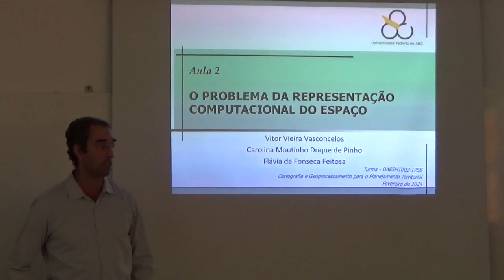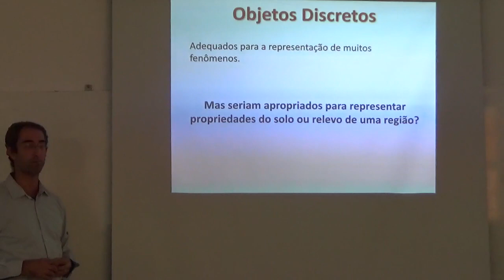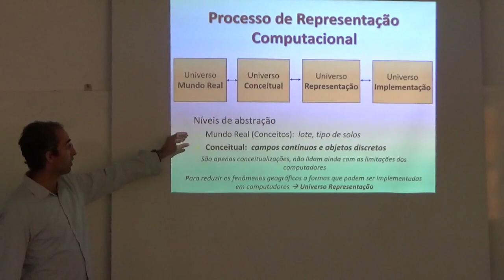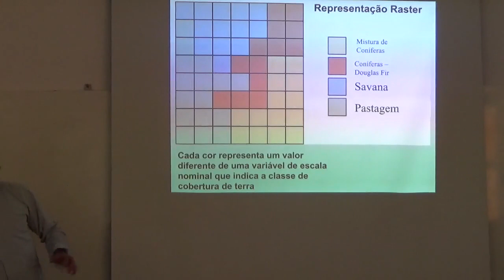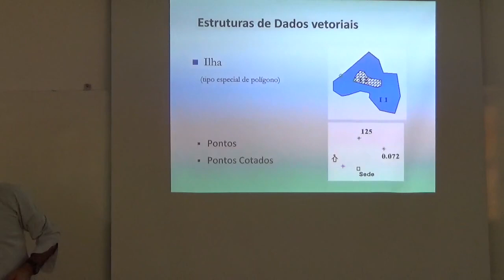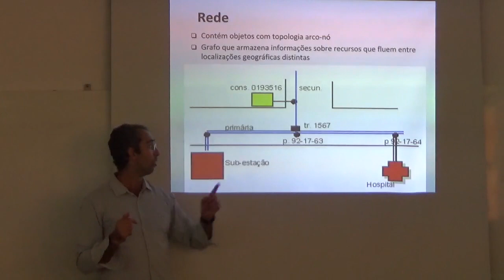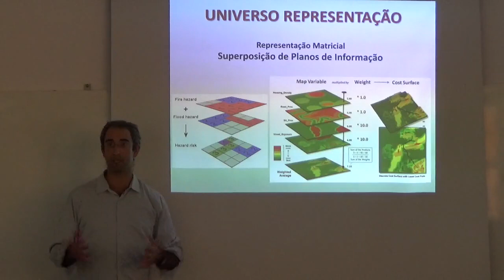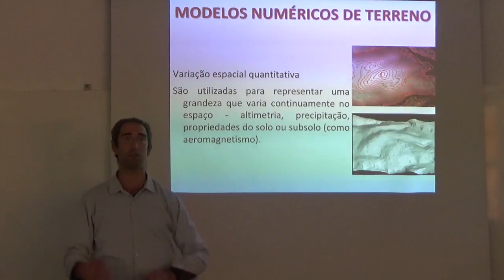Representacao computacional do espaco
Aula da disciplina de Cartografia e Geoprocessamento para o Planejamento Territorial, fevereiro de 2024. Universidade Federal do ABC (UFABC). Slides